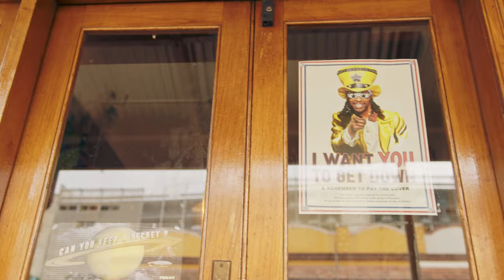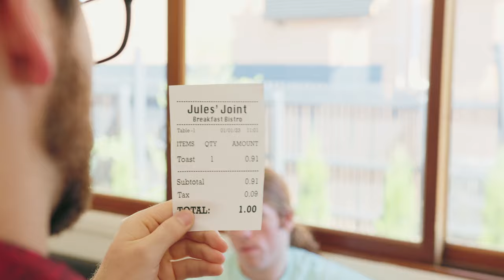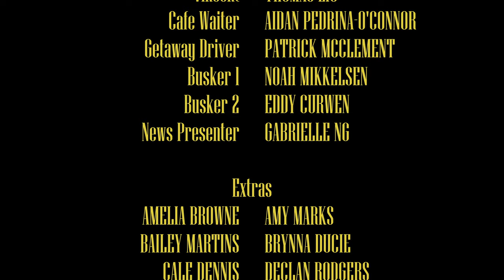ONE DOLLA - Rutherford Jazz Trio [OFFICIAL VIDEO]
Official music video for RJT’s single “One Dolla”.

STREAM ONE DOLLA NOW !!!

ABOUT RJT

Rutherford Jazz Trio (RJT) are a nomenclature-defying Brisbane-based hard funk quintet who draw on genres from punk to lounge, inclusive. Imagine putting all your favourite party tunes into a blender, then sharing that concoction with a mate while driving at high speed to a party late at night: now you’re almost feeling the high of an RJT live experience.

Walking the knife’s edge between those musicians who take themselves too seriously and forgettable comedians who use music as a medium for their oft-forgettable jokes, RJT round their world-class musicianship with rap-style delivery of the most danceable tunes to have ever assaulted ears.

A night with RJT is a night to party: don your fish hat, down a beer, and join the masses dancing and screaming the night away to what is inarguably one of Brisbane’s best nights out.

JJJreact